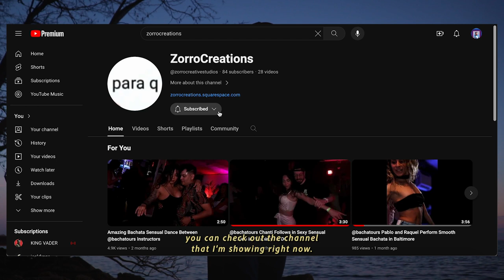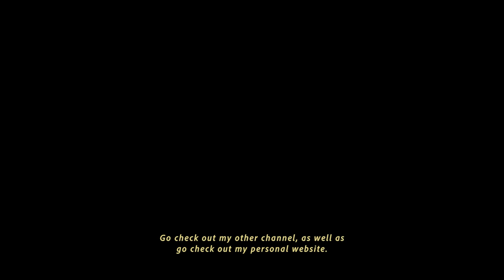Ain’t a damn thing changed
Add Tint Free to wherever you listen to podcasts!

Peace & Love